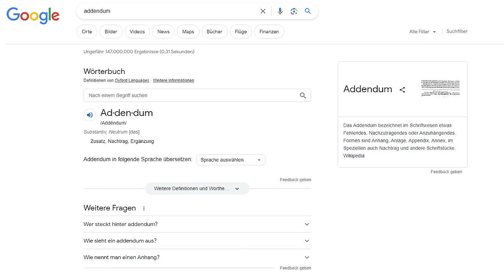Etienne & Florentin failen gemeinsam! - Super Bunny Man | Unspielbar #28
Wir machen Sommerpause🌴 Die nächste Folge #301 gibt's hier am 27.08.!

Etienne Gardé und Florentin Will - gibt es ein ikonischeres Duo? Die beiden Entertainer sind nicht nur Deutschlands Fernsehhoffnung und haben schon so ziemlich alle Preise, die die Medienbranche zu bieten hat, in der Tasche sondern bezeichnen sich auch als passionierte Gamer. Doch reichen ihre Gaming Skills von World of Warcraft, Quake, Magic the Gathering, Warcraft 3 und Co. auch für die ultimative Challenge namens “Unspielbar”? Werden sie es schaffen, ihre Egos hintenanzustellen und zusammenzuarbeiten? Denn nur so können sie es schaffen in SUPER BUNNY MAN die Möhre ins Ziel zu befördern.